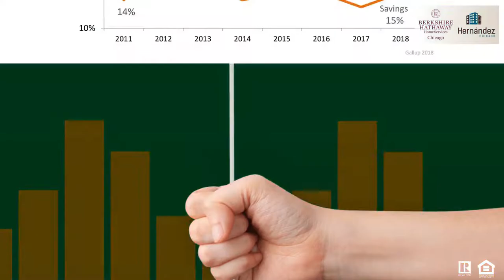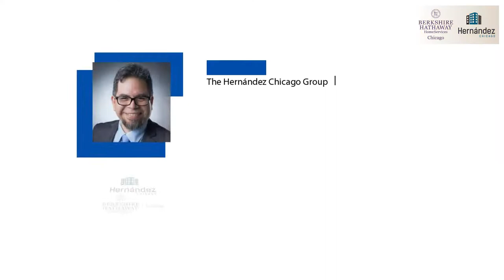America's Choice Best Long Term Investment THCG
In this video, we go back to a Gallup Survey from 2018, and we present a quick summary with the most important results. Gallup surveyed Americans on their choices for best long-term investments, and reveals the stability of housing as a long-term investment.

This is David J. Hernandez, with The Hernandez Chicago Group, part of Berkshire Hathaway HomeServices Chicago. I'm a Realtor® and Broker in Chicago, and my team and I work with buyers, sellers, landlords, tenants, and real estate investors.

Here is the link to Our Blog, to read all our Articles

Download my personalized Homesnap app for free to your mobile devices, courtesy of David Hernandez

You can also visit David's Homesnap online site by clicking this

If you like to search on other websites to compare who has more properties, I have other options for you, where you can compare and take a look at other sources of information:

Now, for this video, the main source for the information on this topic comes from our KeepingCurrentMatters partner. Most of the tips and information we share come from friends and partners in the industry, specialized books, and other qualified resources, but these videos are in no way created to be used as a guide for Selling, Submitting Offers, or Negotiating, any other Real Estate Matters, or anything legal advise, it's created only for informational purposes. To get assistance with Selling, Submitting Offers, or Negotiating, any other Real Estate Matters, or anything legal advise, please consult with a Professional, or set up an appointment with Our Team to get personalized guidance and service.

We promise to create useful content, straight to the point.

Attn: David Hernandez
Berkshire Hathaway HomeServices Chicago
1800 N. Clybourn Ave., 2nd Floor
Chicago, IL 60614